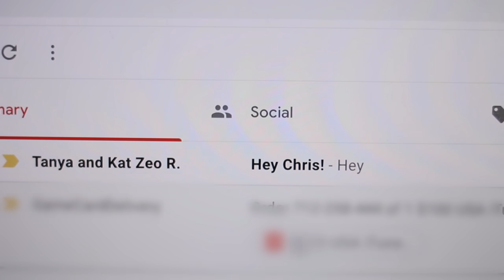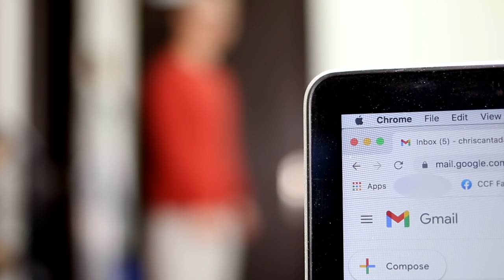Power Rangers Zeo Virus - feat. Catherine Sutherland and Nakia Burrise [FAN FILM]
Here's my newest fan film, featuring the Pink and Yellow Rangers from POWER RANGERS ZEO, Catherine Sutherland and Nakia Burrise!

Check their YouTube channel at  @PowerRangersPlayback!

Written by Mihk Vergara.